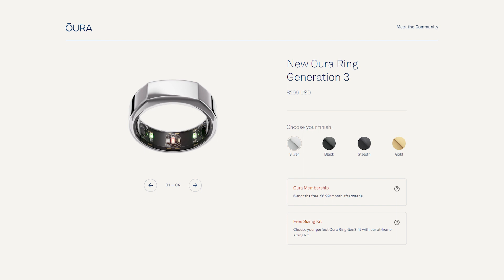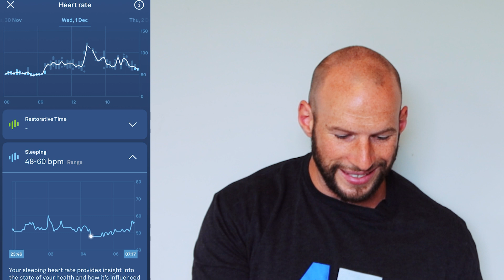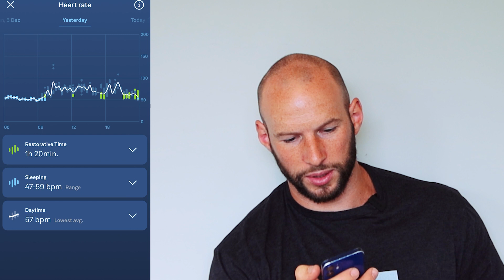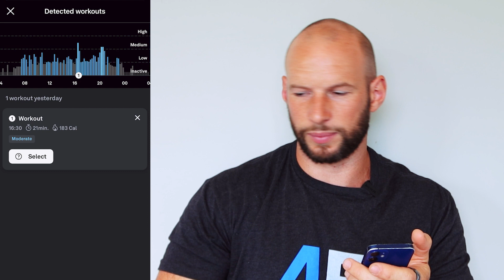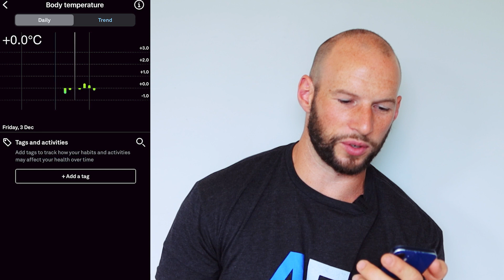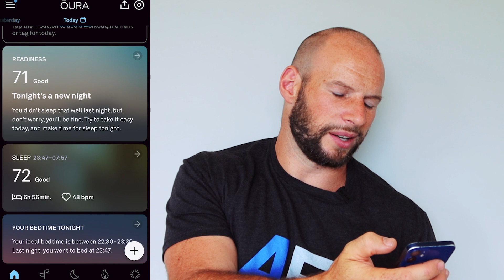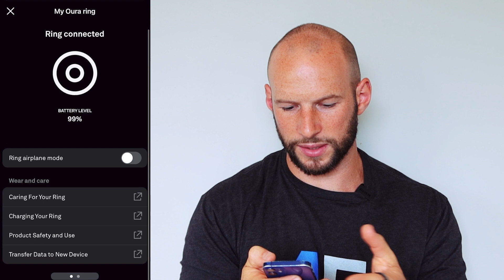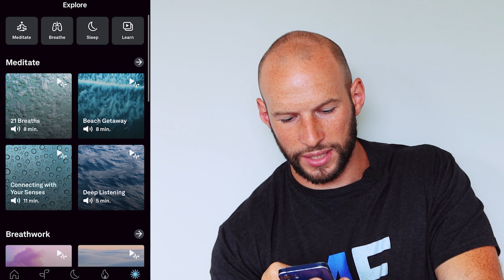Oura Ring 3 Review - One Week Of Use & I'm Starting To Think I Should Have Held On To My Money...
Welcome to my review of the Oura Ring generation 3 after one week. I've used the ring every day and night so far. Later on in 2022, I'll publish a full review. This review therefore only covers my findings after 7 days of use. Here's what I found:

✅ My initial conclusion? I should have held on buying this ring, actually!
✅ One discovery during the unboxing process is that it's basically the same-sized ring as the generation 2 Oura Ring. Yes, some new sensors have been added but otherwise, the new generation 3 Oura Ring does fit on the generation 2 docking station for charging
✅ Also, heart rate monitoring is now extended over the day, but only every 5 minutes and only when you're resting. I didn't like that even though it's a problem limited by technology. And yet, the info of your heart rate during activity are the most important moments of the day, arguably
✅ You can see a nice graph of your heart rate throughout the day and night in the App
✅ The ring functions more as a health and stress and sleep tracker than a fitness tracker though.
✅ Naps don't show up perfectly in the sleep time screen either, which is a bit of a bummer. The benefit is that the generation 3 Oura Ring does pick up naps, contrary to the previous model, and gives you bonus points for doing so!
✅ The green LEDs now used for measurement kind of annoyed me because it can affect circadian biology in a small way. The light is really bright if you're in a pitch-black room.
✅ The new generation 3 Oura Ring does hold up exceptionally well at the gym, with limited scratching
✅ I dislike that there are many unconfirmed activities during the day, that I need to log. Also, some activities are incorrectly tracked and logged as "high intensity", such as moving my lawn. This makes the 3rd generation Oura Ring less useful as a fitness tracker
✅ I like the Oura Ring generation 3 still for tracking health, stress, sleep, and recovery. This was true for previous versions as well. These measurements are still tremendously beneficial for athletes, just not as a direct fitness tracking such as heart rate during your sessions
✅ The Oura App still has all the usuals like the readiness and sleep score, activity progress, and more. Readiness is still the most important score for me, telling me when to go slow and when to push. Some options like tags and the activity tracker I still don't use to this day
✅ Both the HRV and body temperature trend functions could be improved so much. There are many other trends to break down though, such as sleep stages, sleep efficiency, time in bed, latency, bedtime, and more.
✅ The Oura Ring is very helpful because you can so easily see the effects of health choices such as drinking alcohol or sleeping poorly or overworking.
✅ Workouts and meditation sessions can also be tracked - you can manually tag and insert them to be considered as such, although heart rate will always be tracked.
✅ Bluetooth (EMF exposure) can be disabled, fortunately!
✅ Daily tracking, with a readiness and sleep score per day, allows you to get more insight into what happened every single day, instead of a trend. You get this data every single day after syncing. In the daily tracking sleep you can click on all the terms to get an explanation as to what it means.
✅ In terms of sleep quality, you can see your awakenings, the amount of REM and deep sleep per night, and when these moments happen. Usually those recordings are pretty adequate.
✅ The Oura Ring generation 3 sells for $299, $399 if you order the stealth option and there's a $5 a month subscription. I've used that subscription and it only adds the data that you already got in the Oura Ring generation 2. I don't like the new pricing as I don't see whether the price increase weighs up to the new features.
✅ Conclusion: the ring is a bit of a disappointment!

MORE AlEXFERGUS CONTENT ON WEARABLES:

✅ For my previous full blog review of the Oura gen 2, check

00:00 Quick Review Introduction
01:03 Heart Rate Surprise
03:20 Oura App Heartrate
05:52 Nap Tracking
08:39 Green LEDs Trackers
12:16 Ring Design
14:01 Activity Tracking Imprecision
17:23 Oura App Features
19:03 Analyzing Trends
23:58 Rest Mode
25:08 Analyzing Oura Data
26:12 Workout & Meditation Tracking
27:49 Enabling & Disabling Bluetooth
29:18 Daily Tracking
32:46 Sleep In-Depth Look
34:58 Price & Subscription Model
37:45 Should You Buy?
40:52 Finishing Thoughts